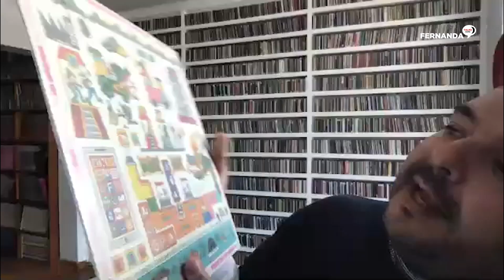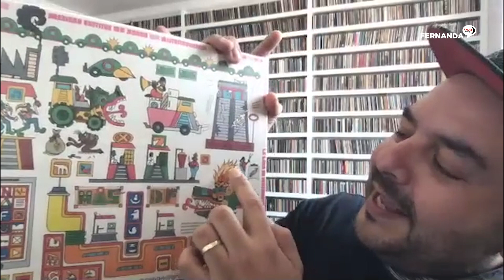Mexicano RIFADO: Camilo Lara, Instituto Mexicano del Sonido, COCO y el amor por la música.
El músico y productor Camilo Lara, quien cuenta con el proyecto musical del Instituto Mexicano del Sonido (IMS), habla de su peculiar aparición en la película ‘Coco’ y muestra su enorme colección musical.

En el marco de la pandemia por COVID-19, Lara reflexiona sobre los sonidos, el silencio y la importancia de apreciar los signos característicos de un lugar. Además, detalla su reciente regreso al vinil.

¿Ha tirado discos a la basura? ¿Quiénes son sus referentes musicales? ¿Cuál fue la vez que más lloró? ¿Cuál es la importancia del silencio?